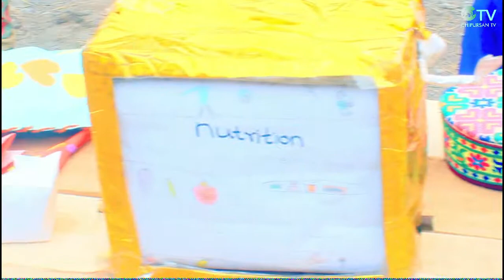Stalls & Displays At Reshit Chipursan during 23rd March 2022 Nowruz and Pakistan day celebration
Pakistan day & Nowruz Mubarak Celebrations at Chipursan Valley Pakistan - 23 March 2022

Location: Reshit Chipursan

AND ON TWITTER/ INSTAGRAM/CHIPURSON TV